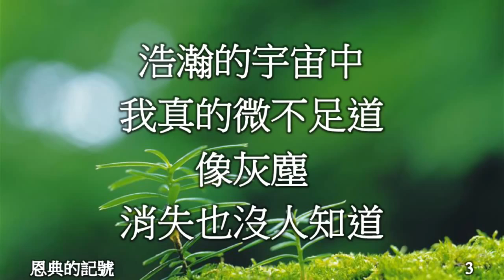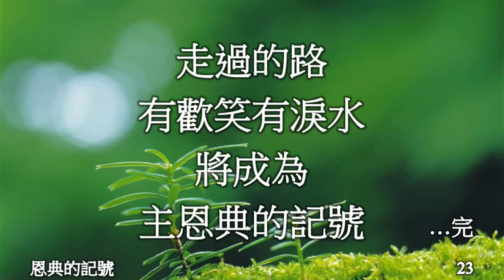恩典的记号 - 敬拜诗歌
更多敬拜诗歌和讲道陆续更新，敬请关注，以马内利。